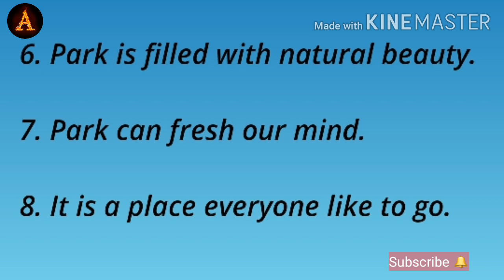10 Lines on Park in English !! Short Essay on Park !! Ashwin's World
10 Lines on Park in English
Short Essay on Park
Paragraph on Park in English
describe park
my favourite place park
sentences on park
few lines on park